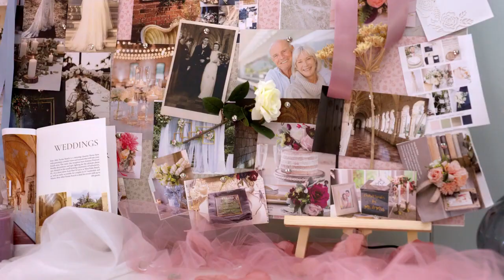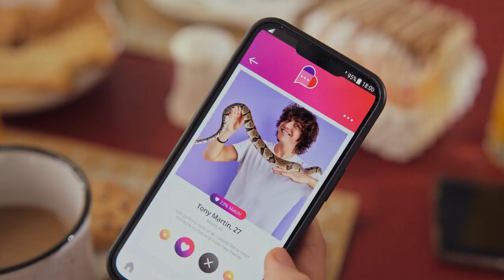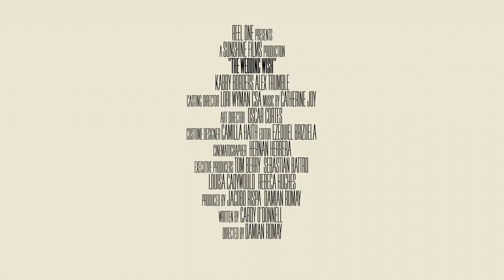The Wedding Wish Official Trailer (2023) - Kabby Borders, Alex Trumble, Reed Favero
Check out the official The Wedding Wish Trailer starring Kabby Borders, Alex Trumble, Reed Favero

UK Release Date: February 8, 2023
Starring: Kabby Borders, Alex Trumble, Reed Favero
Directed By: Damián Romay

Synopsis: A diehard romantic sets the date for her wedding despite still being single. As she goes on a quest to find a fiancé, she's unaware true love might be right under her nose.